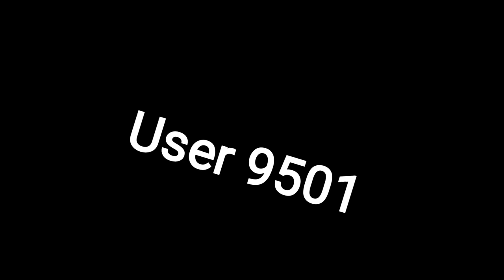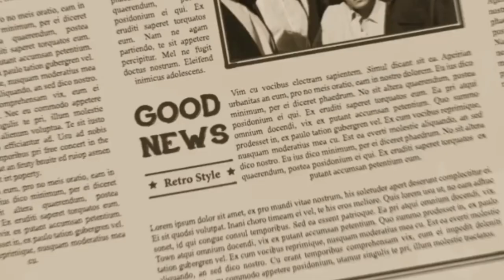Власть должна мобилизовать только госслужащих...